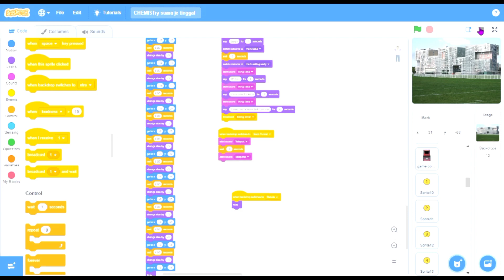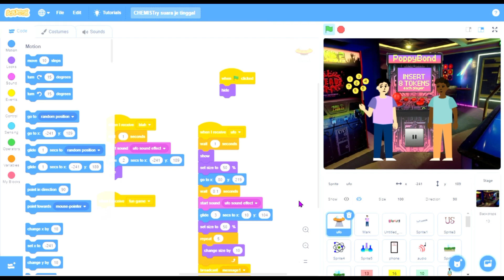CHEMISTry between us | The Coolest Project Malaysia | PISF 2022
CHEMISTry between us
Scratch Projects
Penang International Science Fair PISF 2022

visit our scratch projects and improve your Chemistry knowledge

GROUP MEMBERS
* NURDINI SAFIAH BINTI MOHD AZLEY
* NUR HAZIQAH BINTI MAZLAN
* AZWA SAFRINA BINTI MOHD ARIFF

SMAP KAJANG PARTICIPANTS